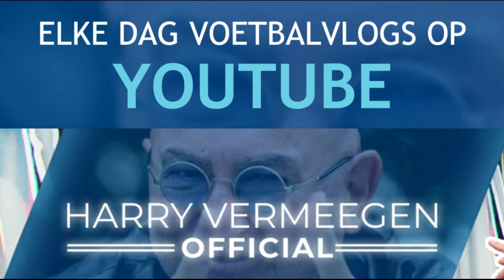Feyenoord! Denk aan Bony!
Feyenoord is nog altijd op zoek naar een nieuwe spits! Guidetti wordt vaak genoemd maar Harry ziet meer in Bony!

Elke dag voetbalvlogs en video's van toen! Wil je mijn video's als eerste zien?